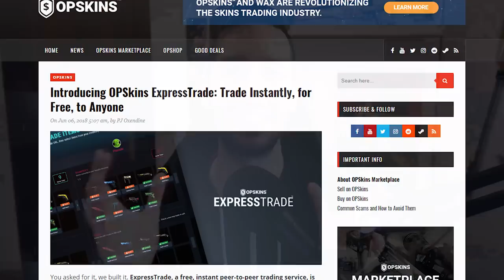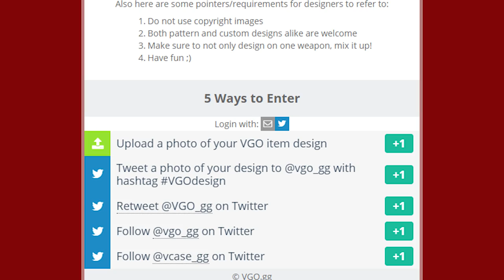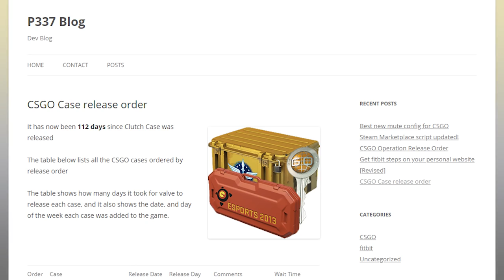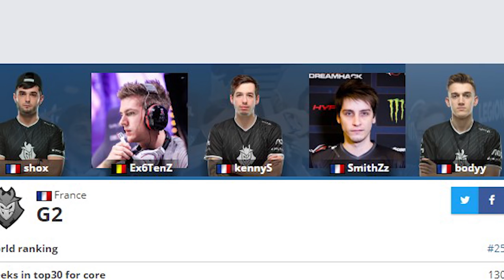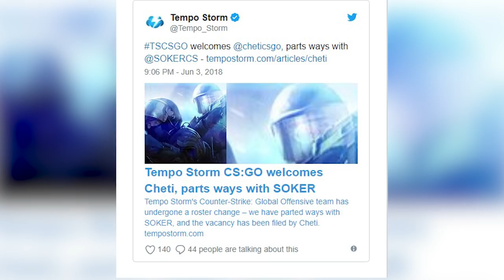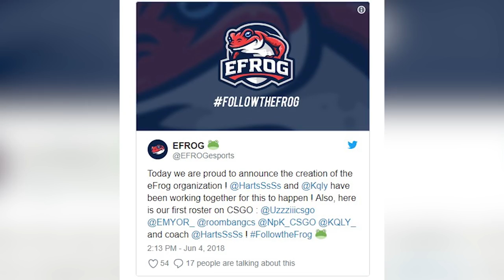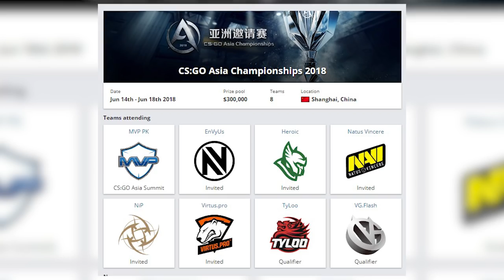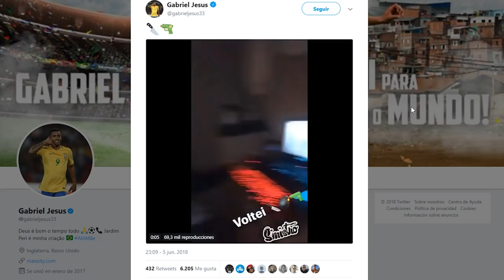GANA 1000$ POR CREAR SKINS + TRADEO SIN RESTRICCION | NOTICIARIO DE CS:GO #21